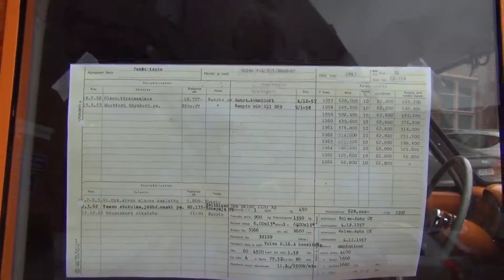Old Bus 1968 Vanha Postiauto